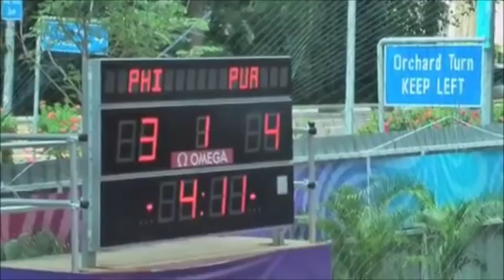Philippines vs Puerto Rico | Youth Olympics | PARKS TOLOMIA PATE TENG | 08.22.10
Watch then 17 year old Bobby Ray Parks, Mike Tolomia and Michael Pate and 16 year old Jeron Teng as they battle Puerto Rico in the Youth Olympics in Singapore on Aug. 22, 2010.